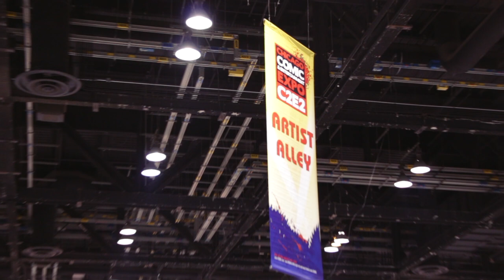Road To Comic-Con A Documentary Film *Trailer*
If you would like to support The Road To Comic-Con.

Wish list for studio supplies and equipment & links to show support.